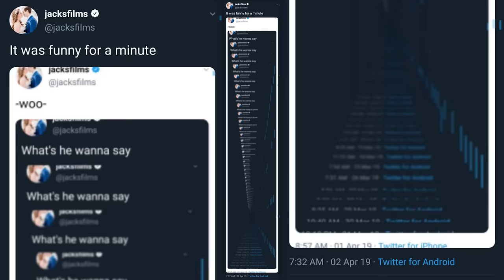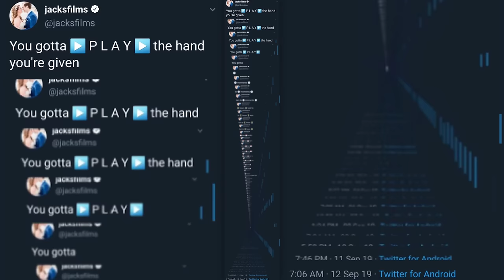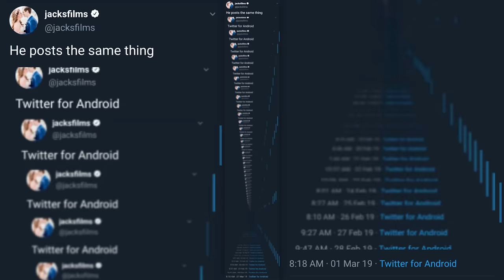Twitter for Android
see above for lyrics